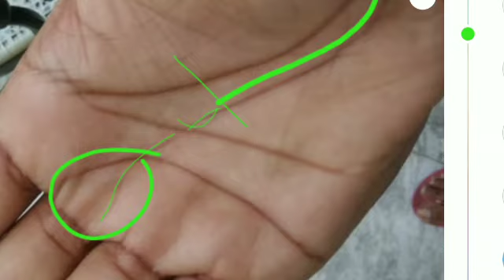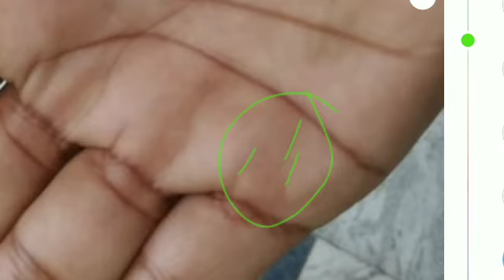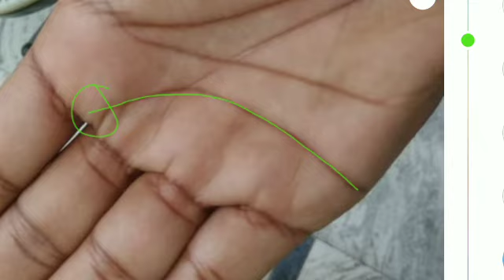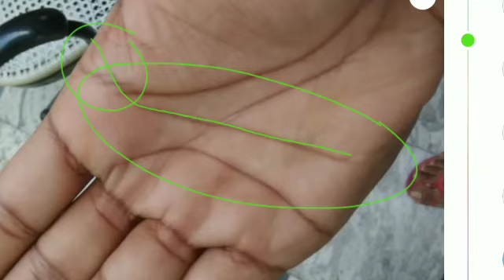Proper M sign in male hand. And very beneficial lines in this hand